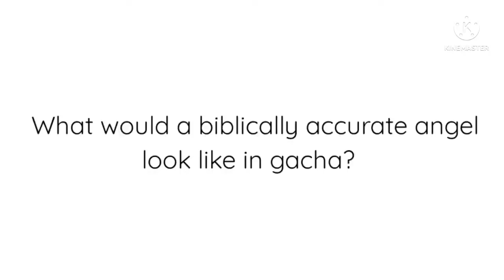What would a biblically accurate angel look like in gacha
I got bored so here